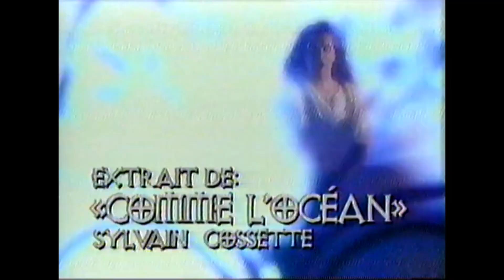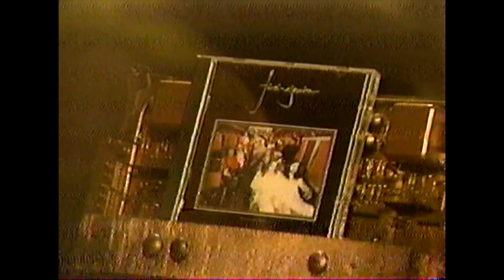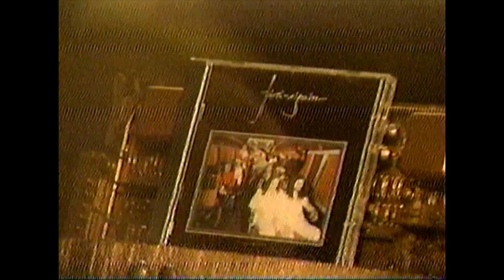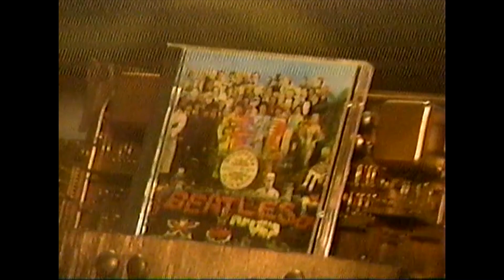Le Cimetière des CD - Invité Sylvain Cossette, toute première rencontre (1995)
Claude Rajotte rencontre (pour la première fois à l'émission, une autre aura lieu quelques années plus tard) le chanteur (et ex membre du groupe Paradox) Sylvain Cossette afin de découvrir ses goûts musicaux. Musique Plus. 1995.